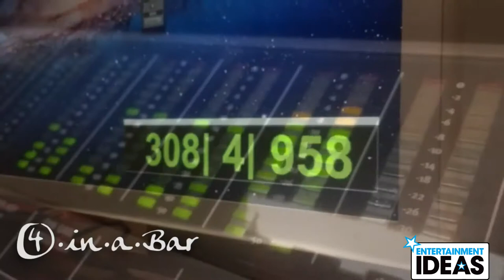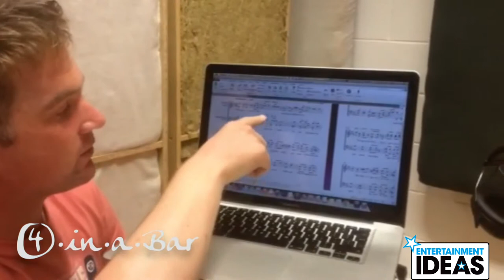Barbershop Quartet Northern Ireland - 4 in a Bar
Barbershop Quarter Northern Ireland - 4 in a Bar are available for Weddings, Corporate events and any other occasion.